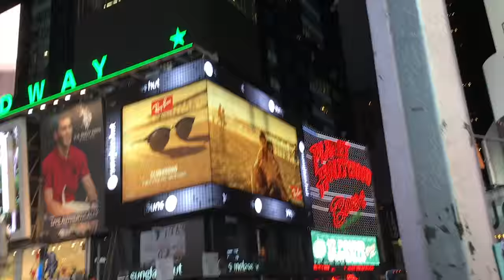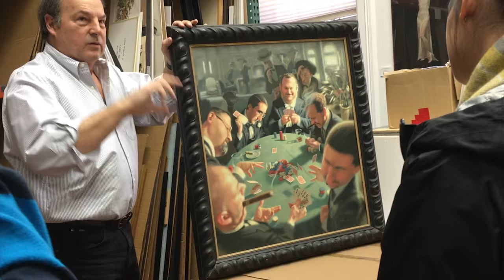SJSU AI New York Trip 2016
San Jose State University's Animation Illustration Program Senior Class trip to New York City. Visiting various museums such as Whitney, MoMa, The Met, National History Museum, Nueue Gallery, and The Society of Illustrators. Also visited studios such as Nickelodeon, Humble TV, Blue Sky Studios, and Titmouse.